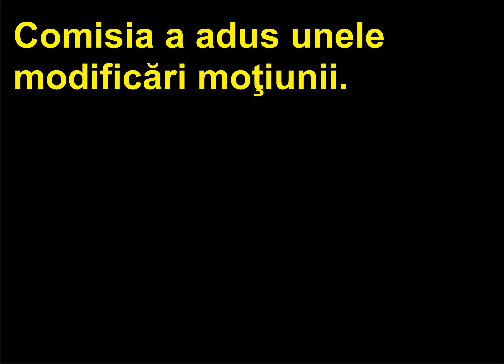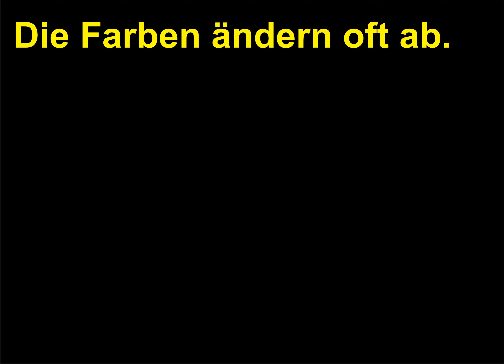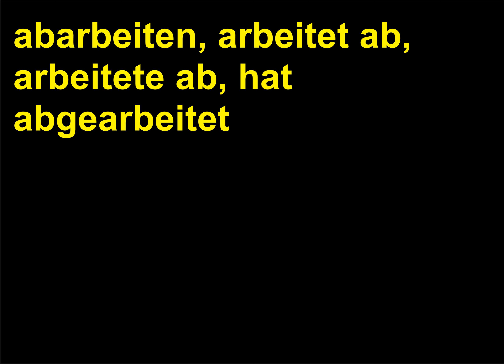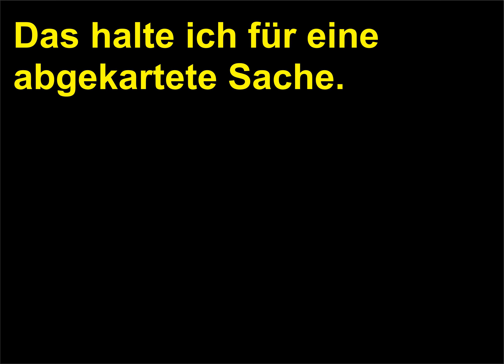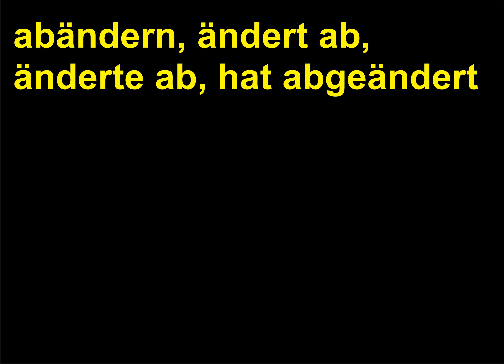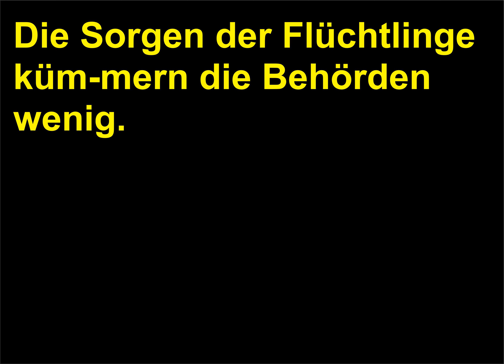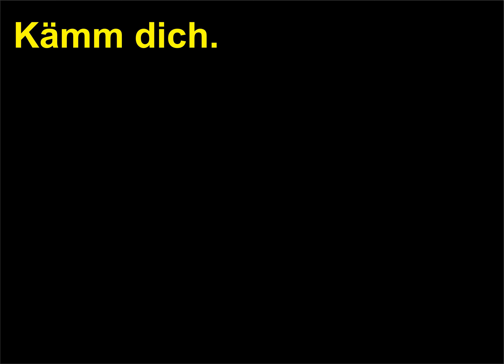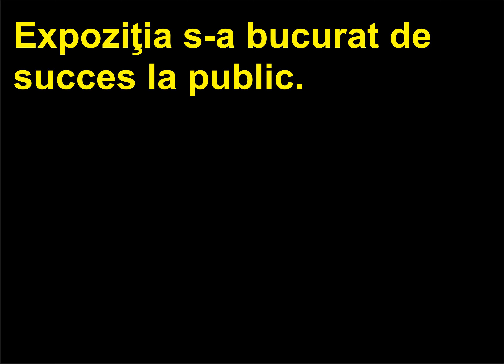Retroversiune Romana Germana 1